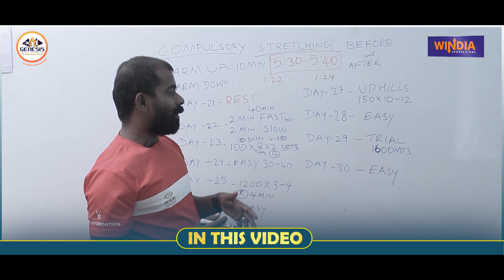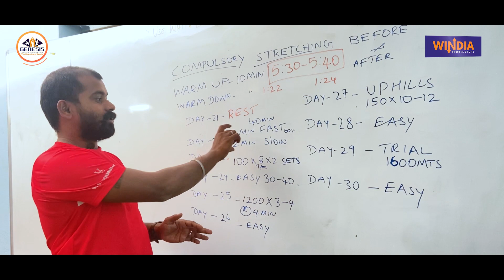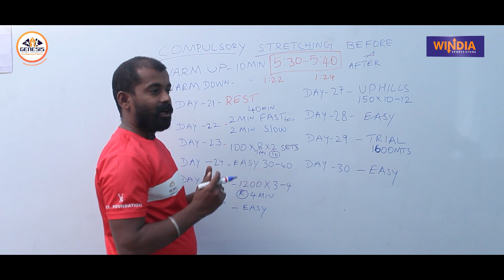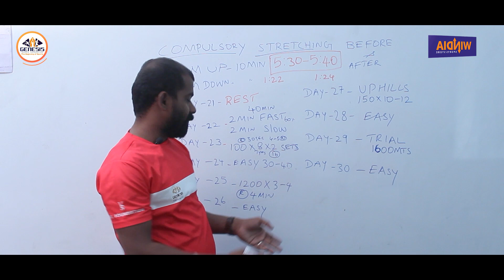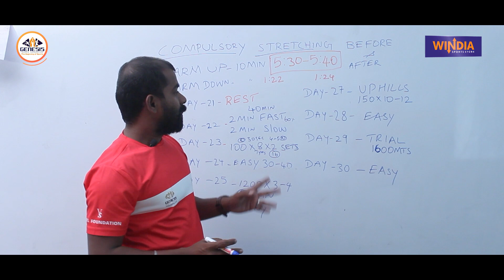Do Smart Work | 40 Days Army Training In Tamil Part-3 | Day 21 - 30 | Army Selection Tips In Tamil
40 Days Army Training Tips in Tamil Part-1 | Army Selection Practice | Genesis Sports Foundation